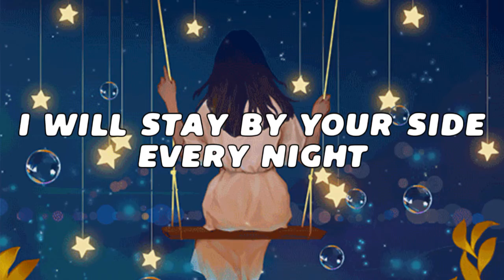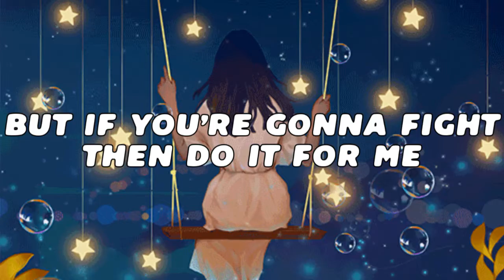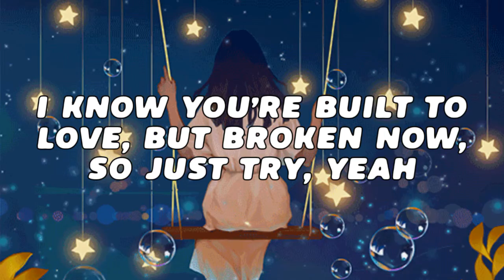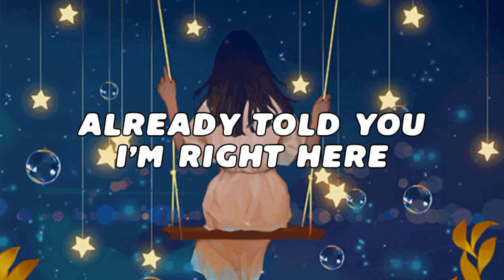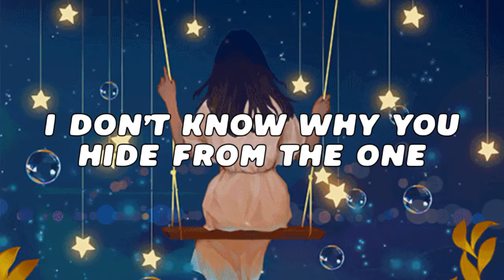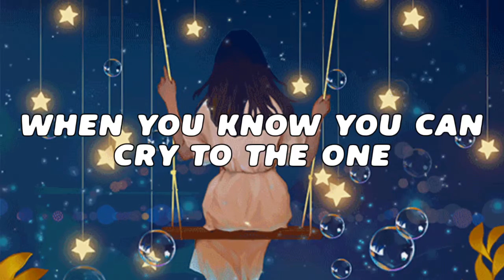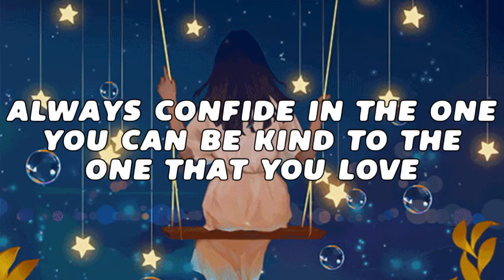Be Kind - Halsey & Marshmello (Lyrics)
-LOVE U❤-